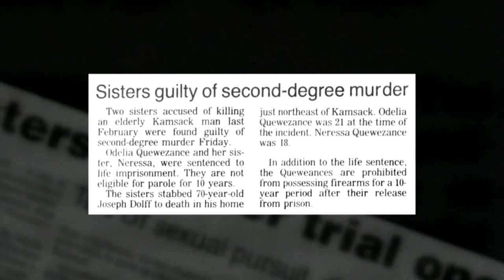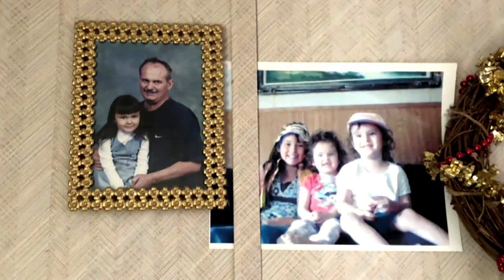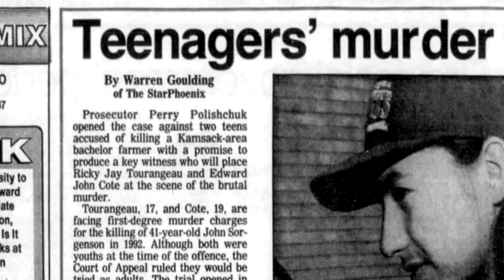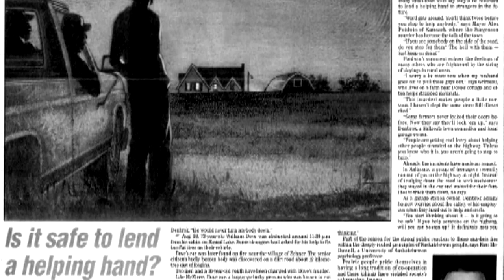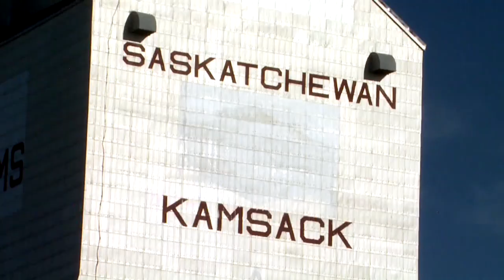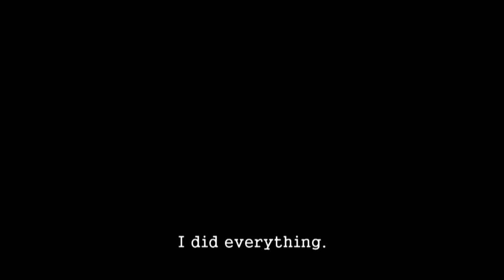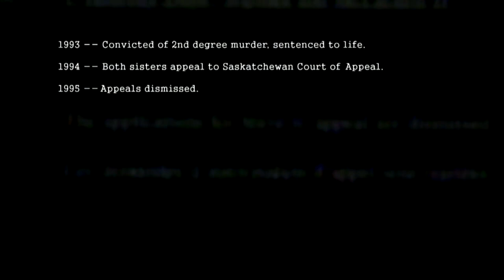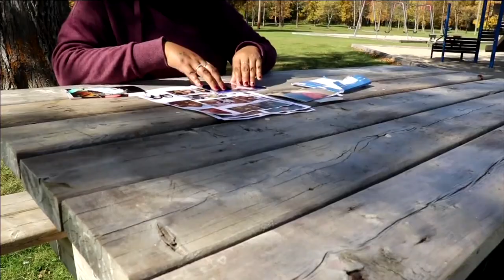A Life Sentence - Part 2 | APTN Investigates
Odelia Quewezance has been in prison for more than 25 years for a crime she says she didn’t commit.

She's now getting some high-profile help. But first, we meet one man who's been there since the day she was sentenced.

In A Life Sentence - Part 2, John Murray and Holly Moore share the story of Odelia Quewezance, who was convicted of second-degree murder in 1994.